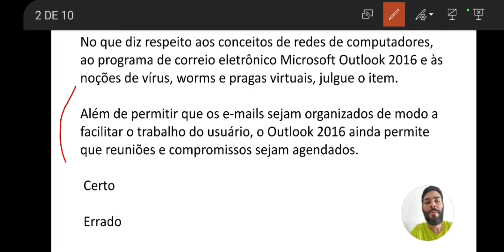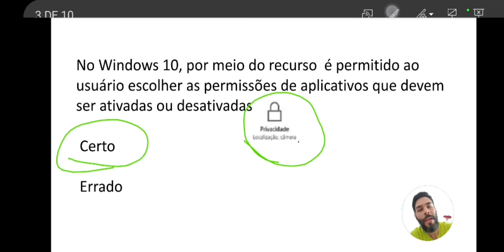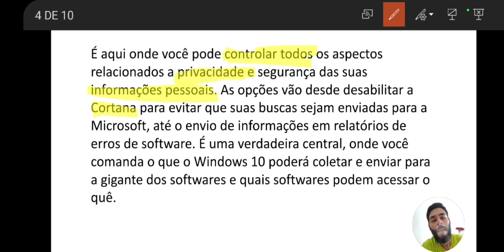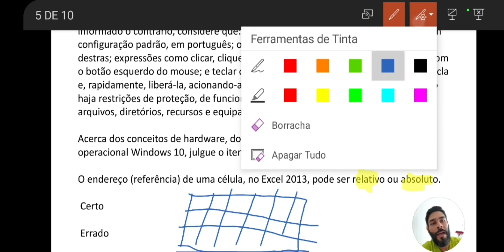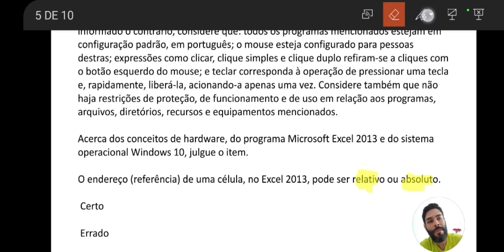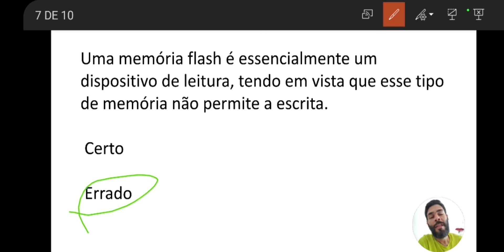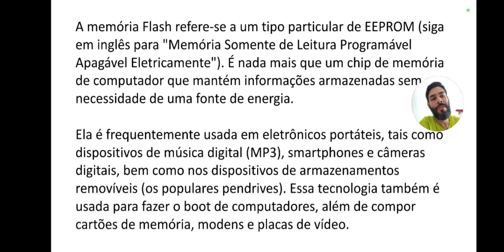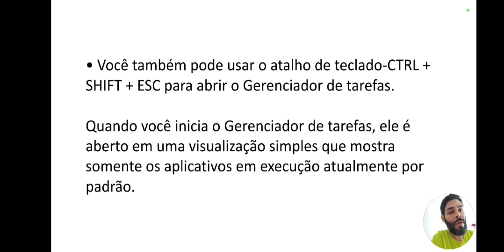BLOCO 4 / INFORMÁTICA DA QUADRIX